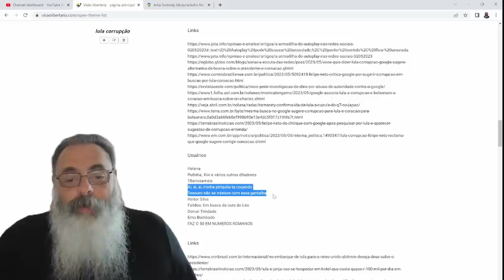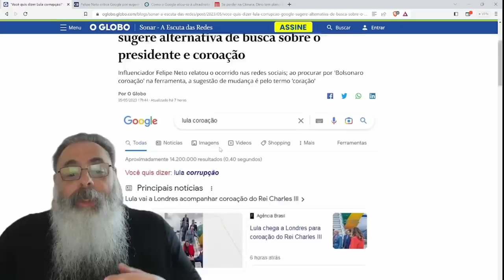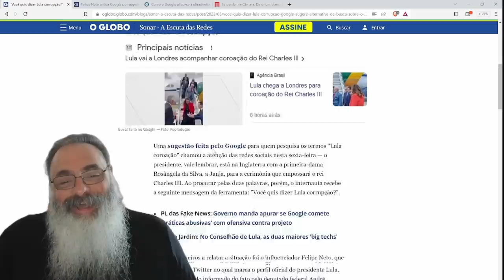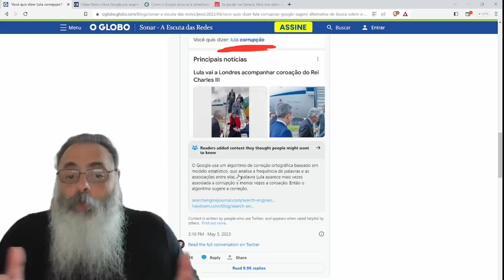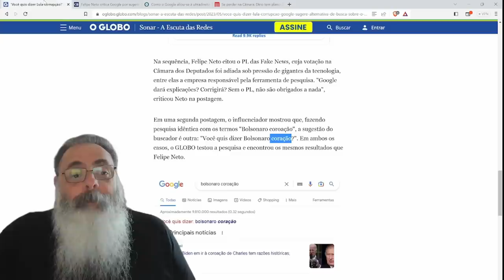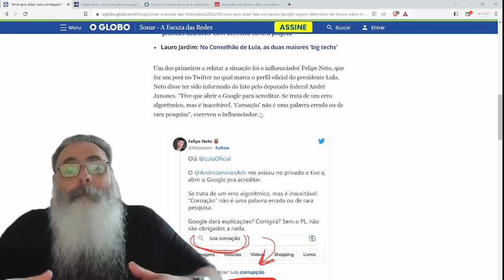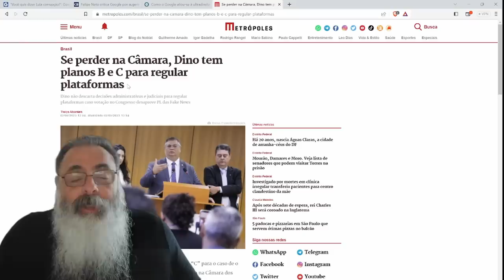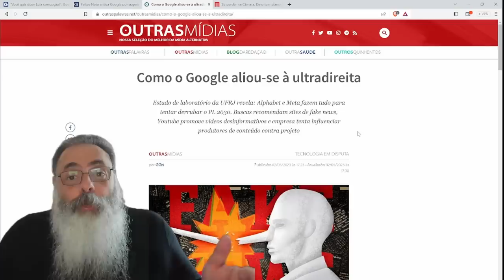GOOGLE corrige "LULA COROAÇÃO" sugerindo "LULA CORRUPÇÃO" porque é ESTATISTICAMENTE mais COMUM